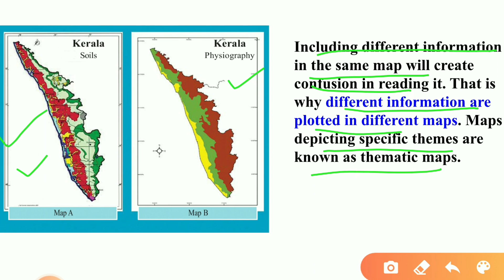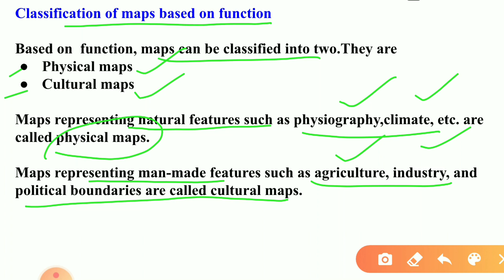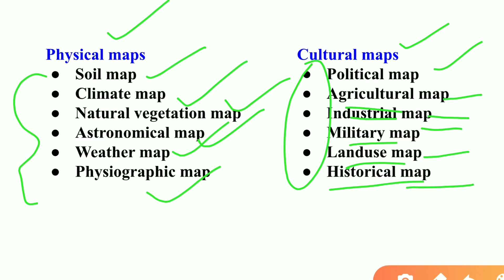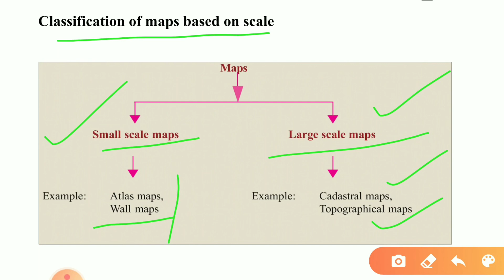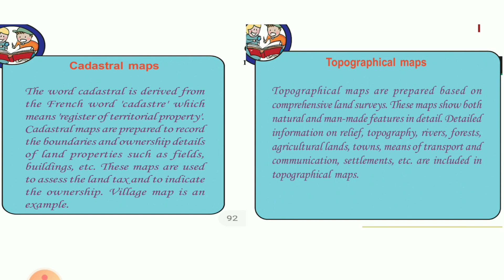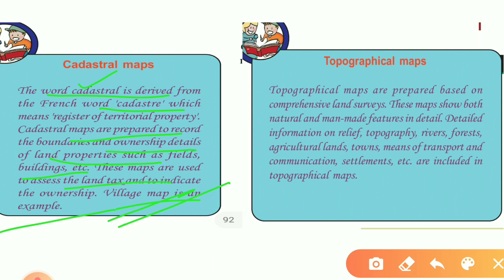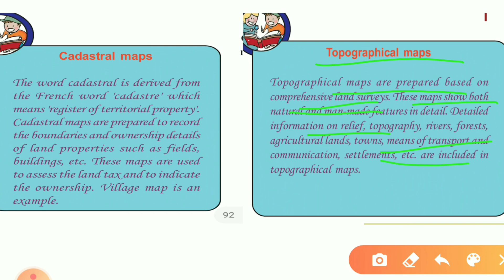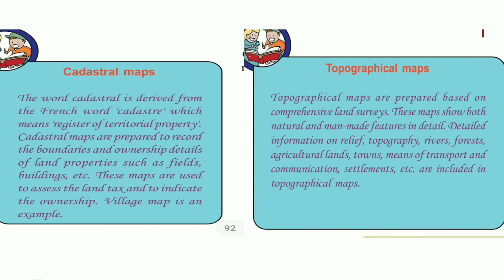SCERT Class 8 Social Science Chapter 6 Reading Maps Part 2/Classification Of Maps/Online Class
physical maps and cultural maps
cadestral maps and topographic maps